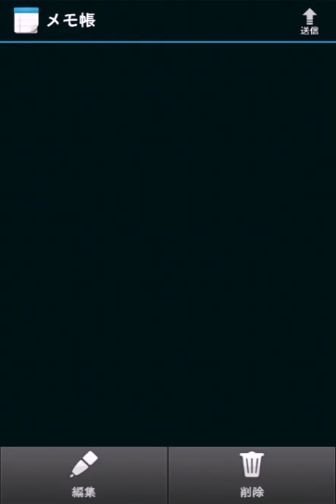Cheeky Parade C.P.U.